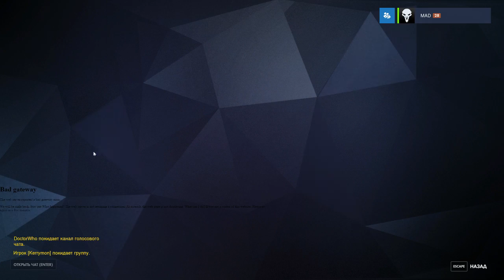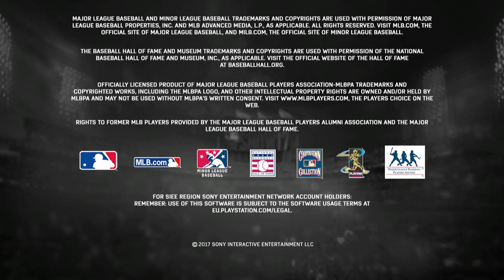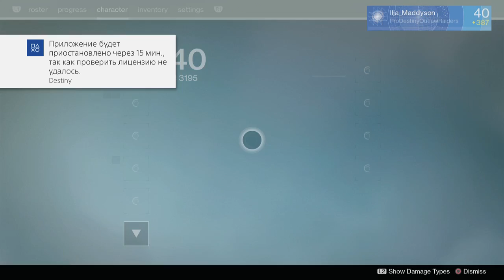начало рейда на орикса